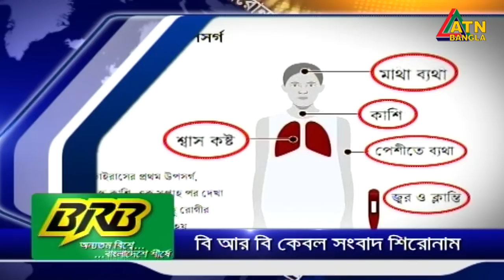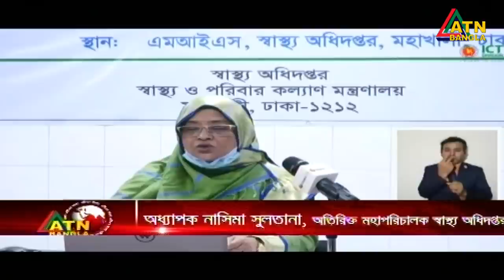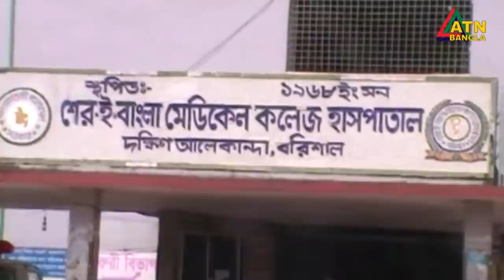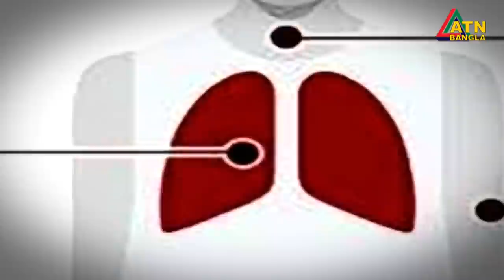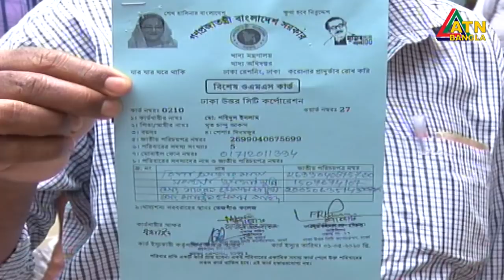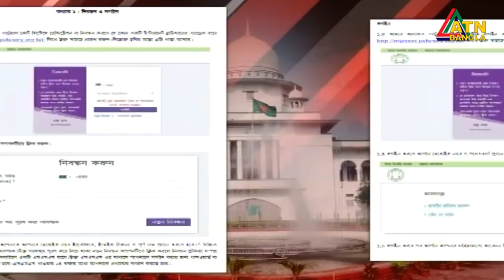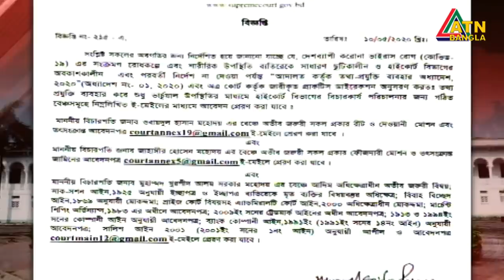এটিএন বাংলা রাত ১০টার সংবাদ । 11.05.2020 | ATN Bangla News at 10 PM